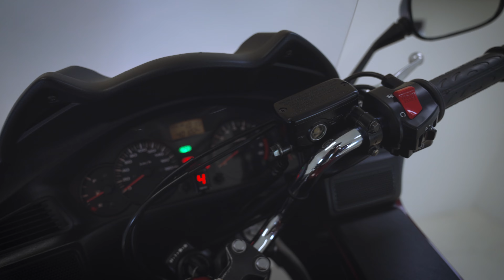Motoport Rockanje | HONDA NT700VA | 2008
Nette Honda NT700 VA uit 2008 Vragen over deze motor ? App de verkoopafdeling op nr: 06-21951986 of bel 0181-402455 !!